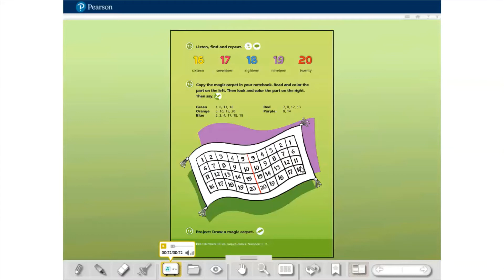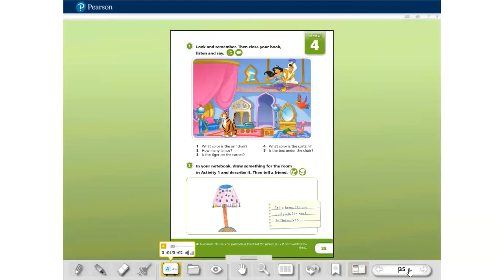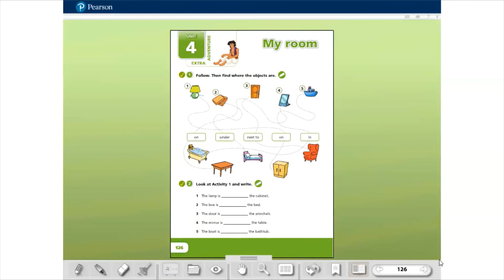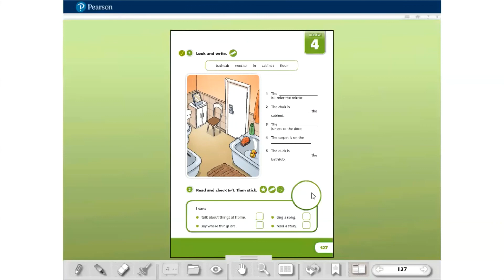VÍDEO AULA COLÉGIO FUTURO PENÁPOLIS- 3º ANOS TEACHER SIMONE INGLÊS UNIT 4 MY ROOM 04/08/20